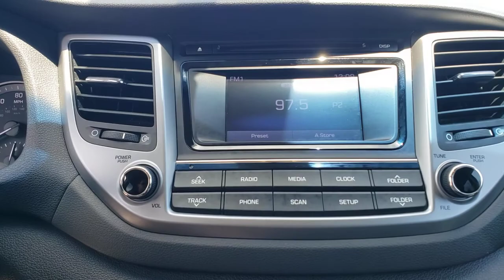2018 Hyundai Tucson St. Petersburg, Tampa, Clearwater, Palm Harbor, Largo, FL 72139A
Caribbean Blue Used 2018 Hyundai Tucson available in St. Petersburg, Florida at Crown Hyundai. Servicing the Tampa, Clearwater, Palm Harbor, Largo, FL area.

Crown Hyundai
5301 34th St. N.

Beautiful One Owner!! Clean CarFax!! Hyundai Certified 100000 Mile Warranty!! Just completely Serviced and ready for you to enjoy. Live Market Pricing means you always get the best deal at Crown Hyundai.brbrbrAwards:br  * JD Power Initial Quality Study (IQS)   br  * 2018 KBB.com 10 Best SUVs Under $25000   br  * 2018 KBB.com 5-Year Cost to Own Awards   br  * 2018 KBB.com 10 Most Awarded BrandsbrbrbrHyundai Certified Pre-Owned Details:br  * Transferable Warranty  * Vehicle History  * Roadside Assistance  * 173+ Point Inspection  * Warranty Deductible: $50  * Powertrain Limited Warranty: 120 Month/100000 Mile (whichever comes first) from original in-service date  * Limited Warranty: 60 Month/60000 Mile (whichever comes first) frombr original in-service date  * Includes 10-year/Unlimited mileage Roadside Assistance with Rental Car and Trip Interruption Reimbursement; Please see dealers for specific vehicle eligibility requirementsbrAll prices plus sales tax tag and titling and dealer service fee of $799.95 which represents cost and profits to the selling dealer for items such as cleaning inspecting adjusting new vehicles and preparing documents related to the sale. br